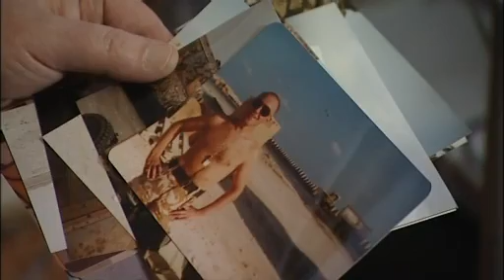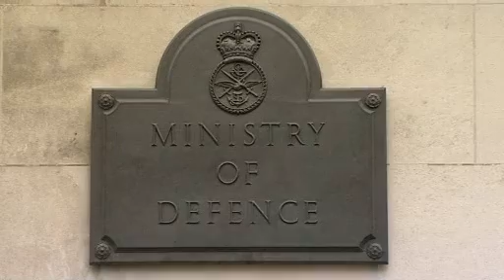BBC REPORT ON "GULF WAR SYNDROME"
It's 20 years ago tonight (January 16th 2011) that Operation Desert Storm began - with a US led military force setting out to dislodge the Iraqi army from Kuwait. The war was short. But it's had a lasting effect on thousands of ex-servicemen who say they're still suffering from what's become known as "Gulf War Syndrome."  The term remains controversial and support groups say Britain lags behind the US in its care for sick veterans. Caroline Hawley reports.
Broadcast on BBC News 16th January 2011
Produced by Stuart Hughes